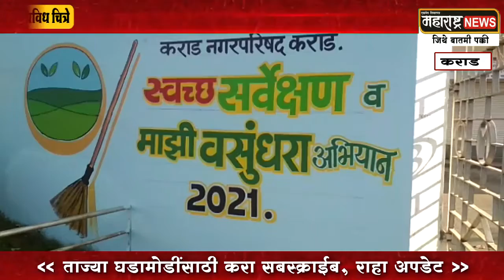Karad | माझी वसुंधरा अभियानांतर्गत नगरपरिषदेच्या भिंतीवर रंगवली विविध चित्रे